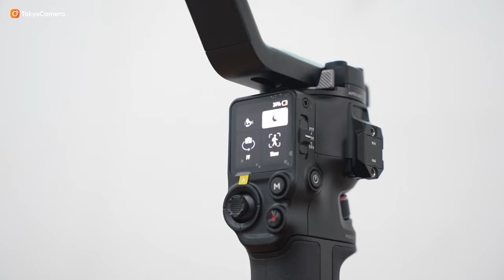Unboxing DJI RS 4 Pro Combo vs DJI RS 4 | Tokyo Camera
Xem thêm về sản phẩm Gimbal máy ảnh DJI RS 4 và RS 4 Pro tại

📍Hà Nội: 948 Trương Định, Hoàng Mai, Hà Nội
📍Hà Nội: 162 Kim Ngưu, HBT, Hà Nội
📍Hà Nội: 133 Trung Kính, Yên Hòa, Cầu Giấy, Hà Nội
📍Hà Nội: 04 Trung Liệt, Đống Đa, Hà Nội
📍Đà Nẵng: 165 Hàm Nghi, Thanh Khê, Đà Nẵng
📍TP.HCM: 520 Lý Thái Tổ, P10, Q10, TP.HCM
📍 TP.HCM: 47 Trần Hưng Đạo, Q.1, TP.HCM
📍TP.HCM: 170 Bạch Đằng, P24, Q Bình Thạnh, TP.HCM
📍ASC Việt Nam: 162 Kim Ngưu, Hai Bà Trưng, Hà Nội